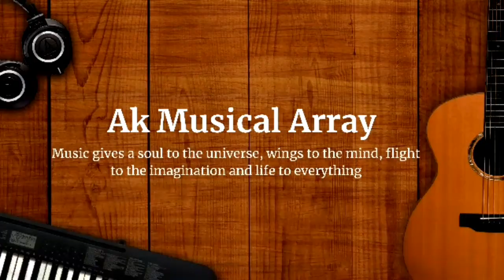Birds Sound Relaxation | Love Birds | Pet Love | The Best Birds Songs | Sound Healing Therapy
Ak musical array channel presents Motivation, Relaxation, Nice Instrumental Music Video, Sleepy music, Birds Music and Lovely  Feelings. Which can be perfectly used in Sound Therapy , Soul Healing , Yoga , Spa ,Love , Arts, Inspiration, After work Relaxation or your Daily Meditation. Spend time with your love and family members.

Birds are common pets seen in many houses. Children love to feed birds and take care of them and this is the easiest way to teach children love and understanding and develop a sense of responsibility in them. Birds are more friendly with humans and create beautiful bonds with them. It is proved scientifically that birds heal and help to develop strong bonds of affection by giving their unconditional love.

There are many languages in the world but music is the language which connects all of us.
Like that bird's sounds are natural music, it will natural stress relief to us and it increases positivity and spreads love with all of us.

Audio & Video  : pixabay

Visit the Ak musical array homepage to find out more about our selection of Relaxing Music, Sleep Music and Meditation Music.

Please provide your feedback in the comments section.